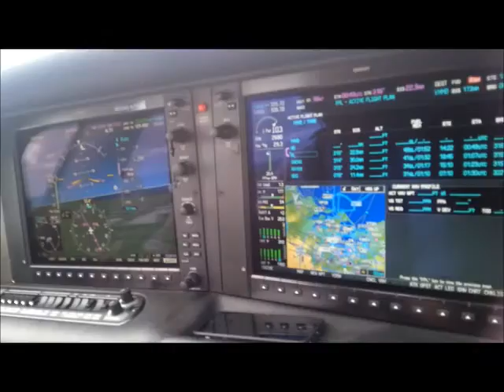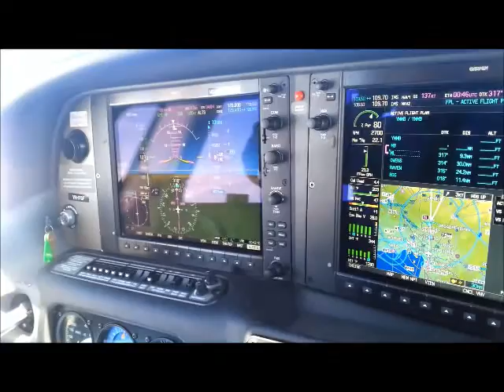Flying the Cirrus SR22 VH-FSF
Departure from YMMB, on top of clouds at 10,000 and return to YMMB over Melbourne CBD and landing on 17R with Alex. Thanks for a great time mate!!